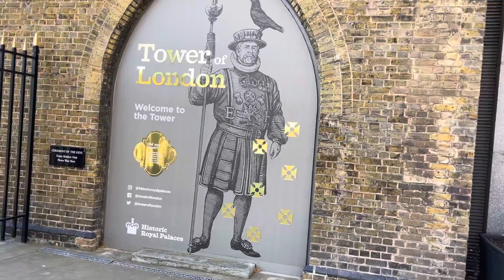At London Bridge